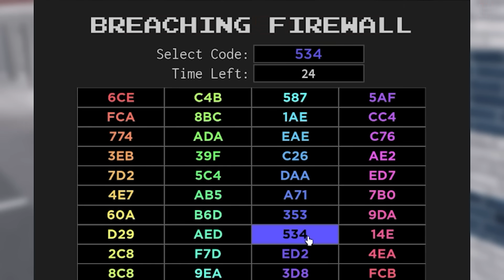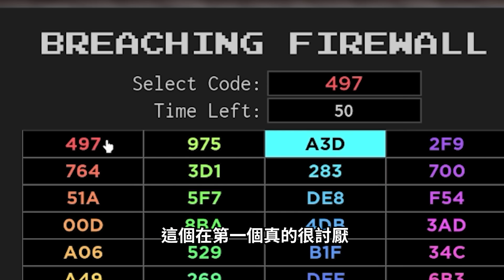ROBLOX / 在監獄認識的「培根頭老大」帶我成為犯罪天才！我長太胖還被警察臨檢..😢【Emergency Response: Liberty County - 有感筆電】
今天終於來玩Roblox很優質的角色扮演扮演遊戲《緊急應變：自由縣》，在這遊戲你可以當警察、罪犯、記者、醫生、消防員等等各種職業，我嘗試成為犯罪天才，還在監獄遇到培根頭老大，影片很感人記得從頭看到尾

▶更多超讚的影片：
ROBLOX / 10個里維兵長vs獸之巨人！這麼強大的組合可以打贏「最瘋狂困難」的任務？【進擊的巨人 Attack On Titan LB - 有感筆電】

ROBLOX / 搞笑彈珠遊戲！變成球居然讓我重新思考人生！【彈珠瘋狂 Marble Mania! - 有感筆電】

【有感筆電】動物園模擬器！我要打造一個最不人道的動物園！(動保團體不要看)【Zoo Tycoon】

ROBLOX / 我創了一個新手帳號去玩床戰！不用任何Kit + 無課金還可以贏嗎? (10個讓你變強的小技巧)【Bedwars - 有感筆電】

ROBLOX / SCP-3008！我跟觀眾被困在IKEA存活了69天！(巨石強森的迷因拯救了我)【3008 - 有感筆電】

ROBLOX / 海盜模擬器！但只有我有OP核彈+最快的船！(有觀眾居然對我語音聊天)【Pilfering Pirates - 有感筆電】

ROBLOX / 這鄰居小女孩亂按門鈴 想惡整我！我們決定好好教訓她一下！(在BrookHaven的各種搞笑事情)【有感筆電】

ROBLOX / 我用超強的「附魔鴨子」把對手搞到自己退出！有感筆電的第一代實體周邊商品上市！【Bedwars Duck & Enchantment】

ROBLOX / 我背叛了一群麥當勞黑幫！可以自由殺人搶錢的犯罪遊戲！(假扮成動漫女生+退出麥當勞的後果)【Criminality - 有感筆電】

【有感筆電】John Cena冰淇淋毀了我的人生！Roblox最噁心的外觀！【看Discord迷因梗圖 #8】

ROBLOX / 清晨4點偷吃零食！只是吃個宵夜也可以造成大洪水災難！(破完所有結局+隱藏結局)【get a snack at 4am - 有感筆電】

【有感筆電】Roblox大挑戰#13：我雙手套襪子玩兵工廠拿第一！忍痛花500Robux在糞Game上！【快加Discord群組給我挑戰】

ROBLOX / 過年模擬器！但房子裡好多人要來殺我！(我一直不小心就贏了)【恐怖房屋 Horrific Housing - 有感筆電】

【有感筆電】我留鬍子一個月了！這期間最痛苦是喝水的時候！(限時10天 留言Q&A想問我的問題吧)【40萬訂閱特別篇】

ROBLOX / 這祕密指令可以讓火車超快倒退開！博物館2.0更新+螢光藍核彈車子外觀+被觀眾陷害死掉！【Jailbreak 直播精華 - 有感筆電】

▶經典x迷因的《有感筆電dab + 狗狗cheems》T恤推出啦：
▶全新熱賣中的《有感筆電 Hoodie》黑白Logo帽T：